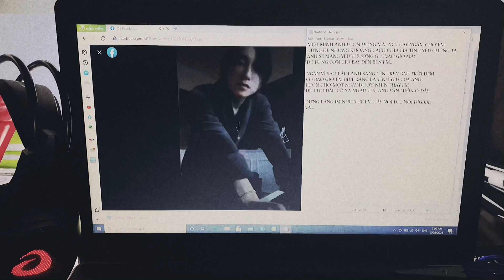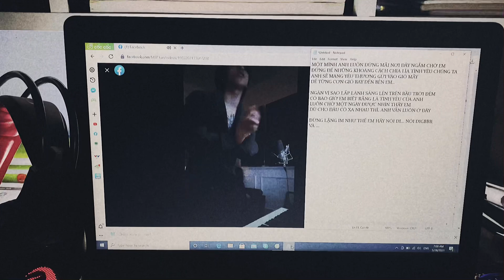Đoạn lyric mình tự viết ngẫu hứng - Sơn Tùng MTP